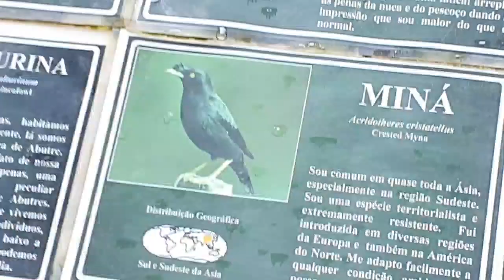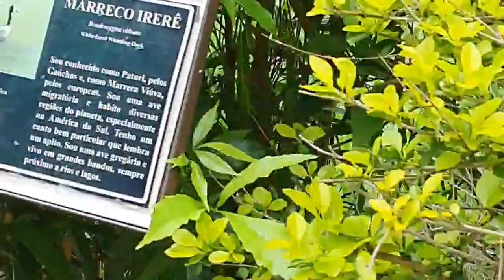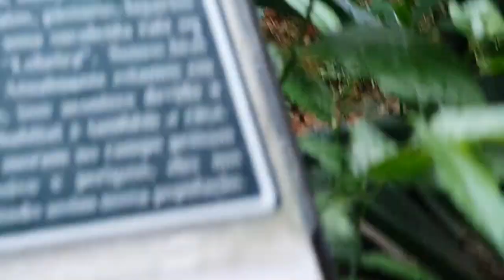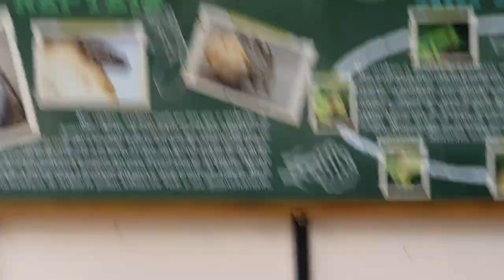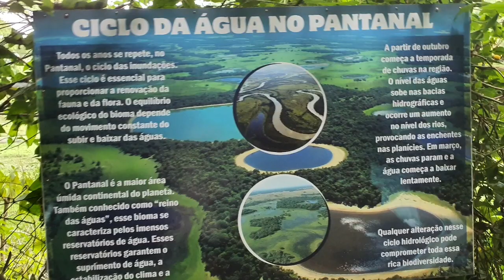Zooparque Itatiba! ZooParkdiversãoeaventura!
Um lugar para quem gosta de muito verde e muita aventura com espécies de anjmais raros, pássaros e muito mais! E realmente  vivemos um dia de aventura muita chuva e olha que já era mais ou menos 12 quando chegamos  ao local !  Ainda assim foi oô👌 assiste  aí é veja até  o final cada foto linda! Ah pena que ficou faltando ainda faltando  aqui a maternidade depois se vc curti  eu coloco aqui o final dessa Aventura vêm  comigo  meus lindos 😃😘